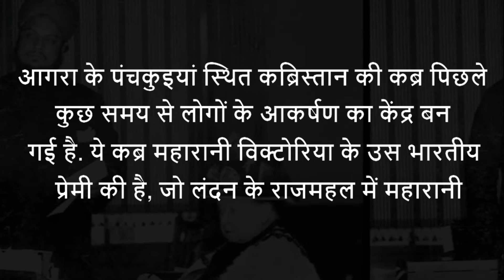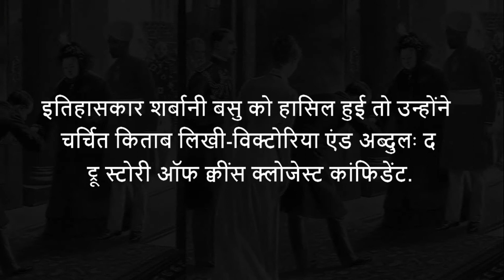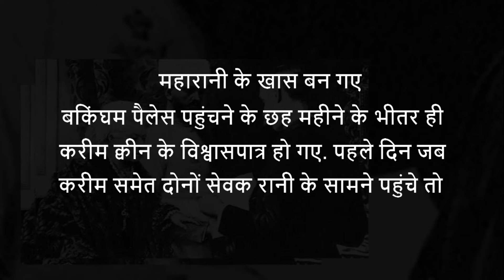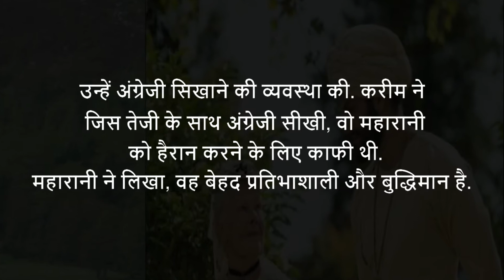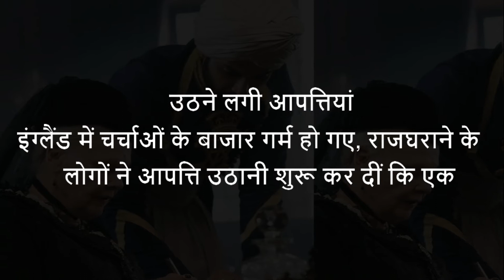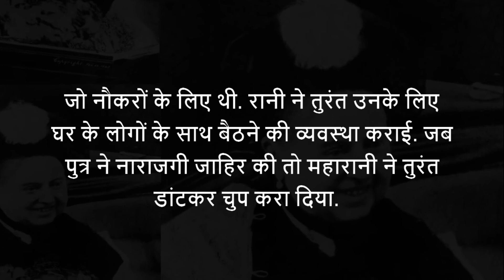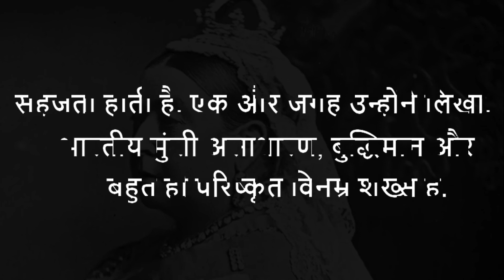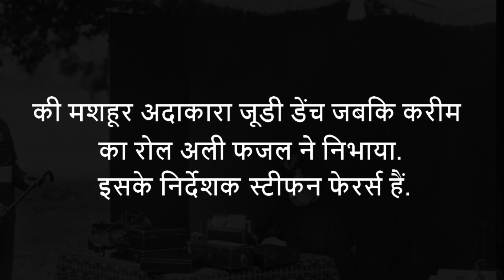जब ब्रिटेन की महारानी को हुआ एक भारतीय नौकर से प्यार | Love story in hindi | stories in hindi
जब बिछड़ना ही था तो मिलाया क्यों ~ Sad true Love story in hindi | Indian Love stories | stories in hindi

real life love stories, hindi love story video, true love stories, love story of college girl, college love story, true romantic stories, hindi romantic story, real life love story in hindi